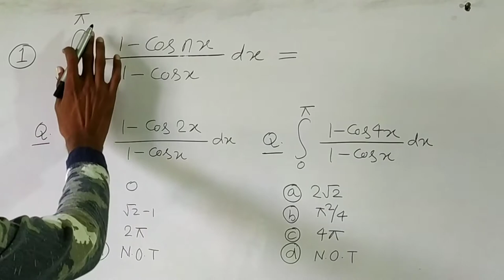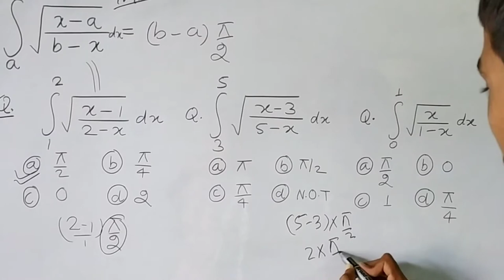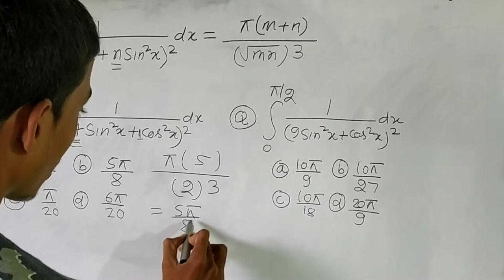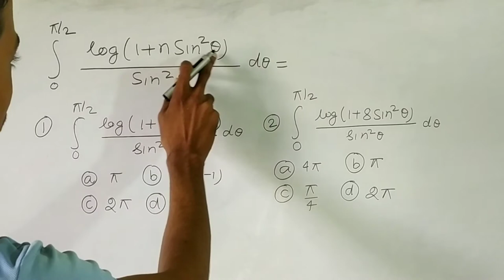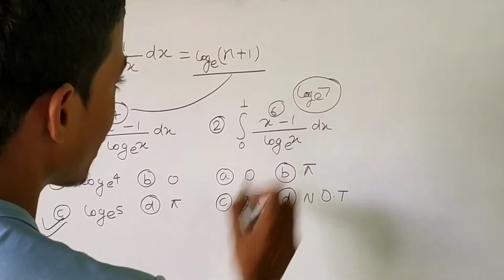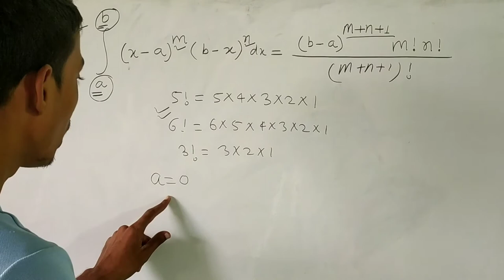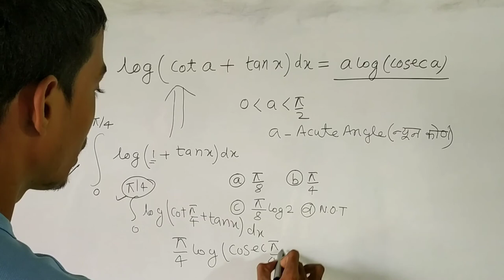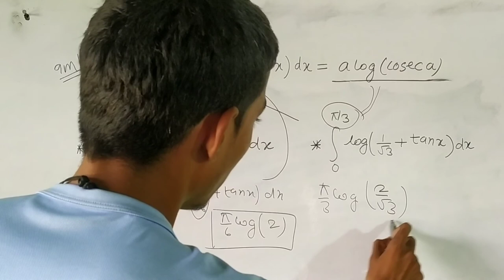Top 20 Definite Integral Tricks | Definite Integral All Imp Tricks in one video | All Defence Exam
definite integral tricks
,definite integration tricks
indefinite integral nda tricks
definite integral
definite integrals in one shot
integration tricks
nda definite integral tricks
integration tricks in hindi
definite integrals tricks
shortcut tricks of definite integral
integration tricks for air force in hindi
definite integral in bengali
definite integration
definite integrals one shot jee
integration tricks video in hindi
integration tricks for jee mains
Airforce group x math trick
nda math
coastguard math tricks
navy aa ssr math tricks
coast guard math best tricks
airforce math best tricks in hindi
coast guard math best tricks in hindi
how to solve definite integral problems in hindi
how to solve definite integral
definite integral ke sabhi tricks
निश्चित समाकलन के सभी tricks
All definite integrals tricks
definite integral Best tricks
how to solve definite integral Problems
definite integration all imp tricks in just one video
definite integral class 12th
definite integral problem kaise solve kre
best tricks to solve definite integrals in hindi
Calculus tricks in hindi
calculus all tricks
defence exam math all tricks
definite integral top 20 tricks in hindi